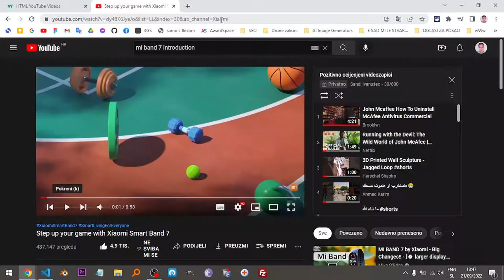refused to connect HTML - This video is not available HTML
It was taking my long to realize such a simple thing. The link needs to be special I guess.